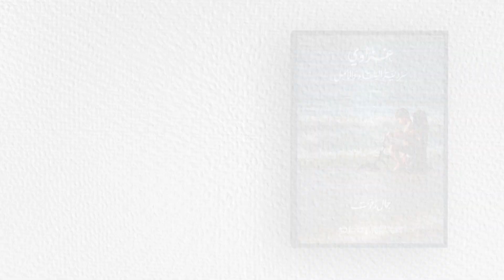برومو كتاب غزاوي للكاتب جمال زقوت